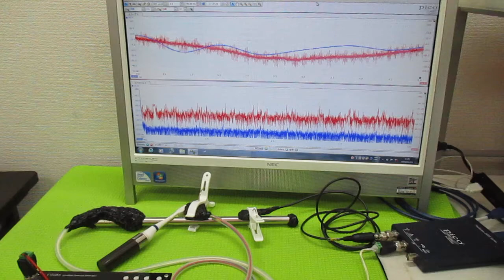音と超音波の組み合わせを利用した超音波制御 ultrasonic-labo